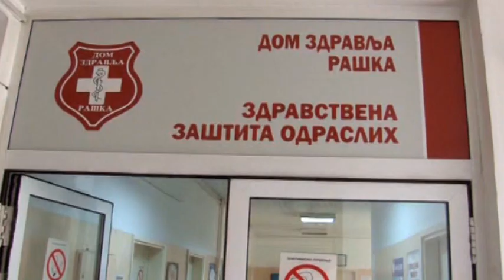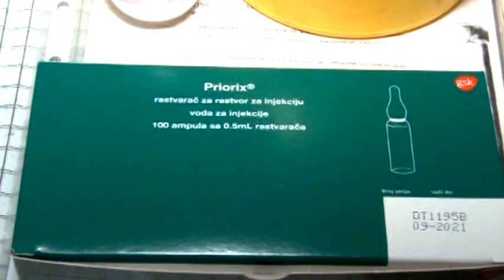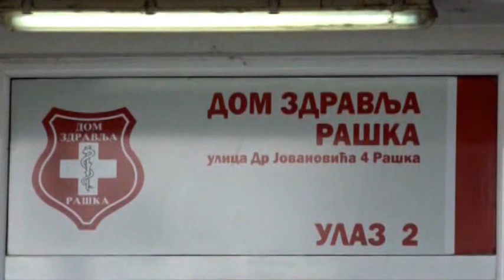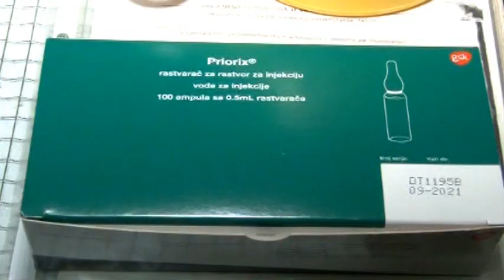MMR vakcina za one preko 65 godina